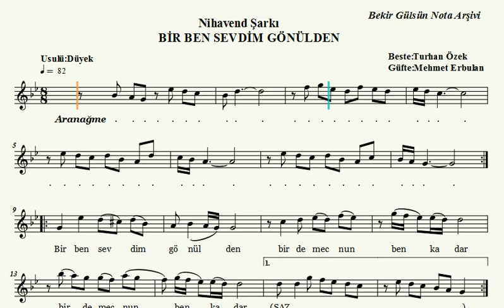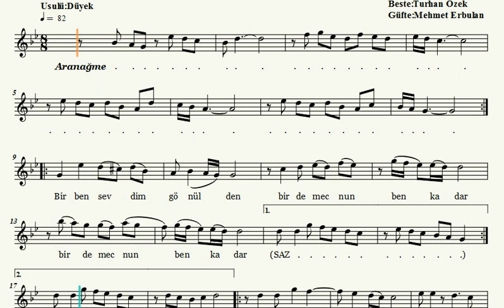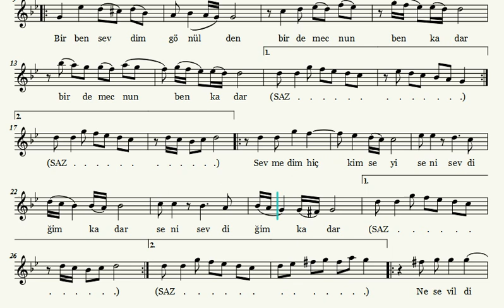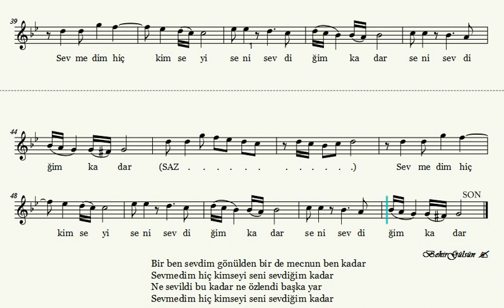Bir Ben Sevdim Gönülden - Bestekârın Kendi Sesinden Nota Eşliğinde (Ahenk: Kız Neyi - A)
Beste:Turhan Özek
Güfte:Mehmet Erbulan
Usul:Düyek
Makam:Nihavend
Seslendiren:Turhan Özek

Bir ben sevdim gönülden bir de mecnun ben kadar
Sevmedim hiç kimseyi seni sevdiğim kadar
Ne sevildi bu kadar ne özlendi başka yar